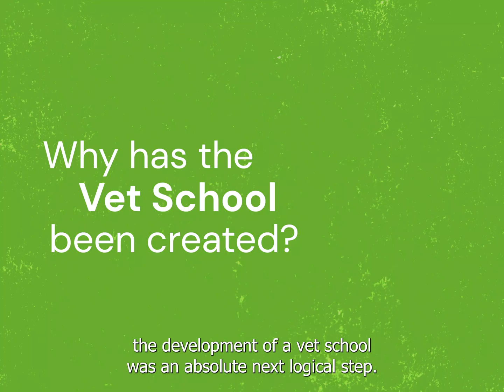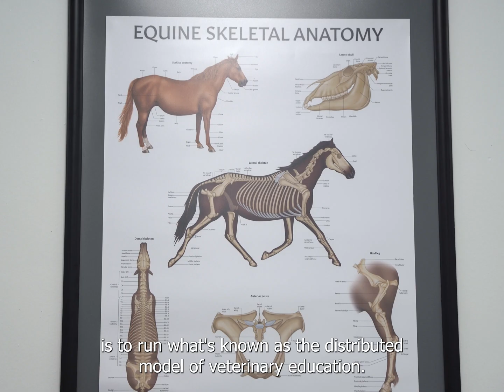SRUC School of Veterinary Medicine - an introduction with Caroline Argo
Dean of Veterinary Medicine and Head of School, Caroline Argo, introduces the SRUC Vet School.

We are launching the first vet school in Scotland in over 150 years. In this short video Caroline explains the rationale, the need, and the aims of SRUC's new vet school.